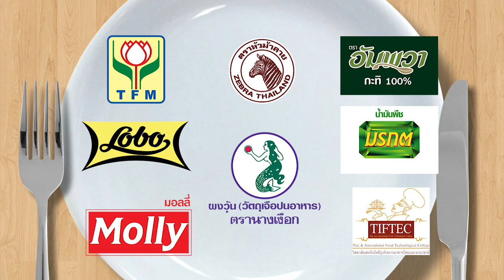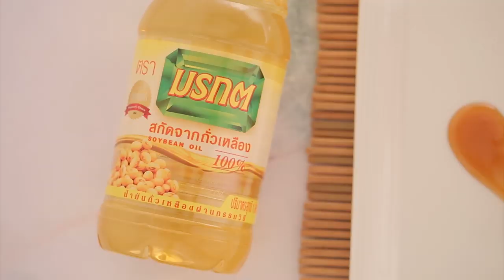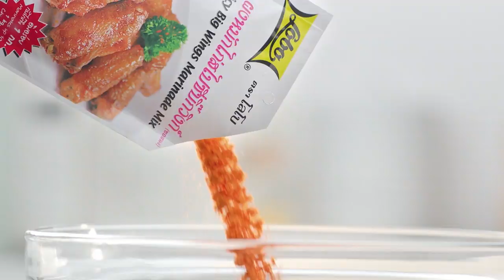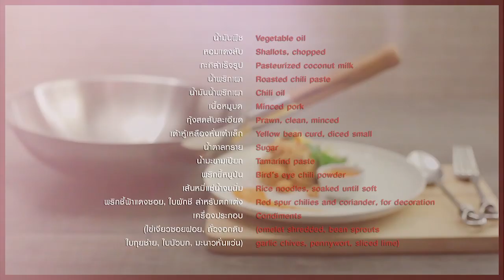เจมส์ กิจเกษม X อ.ยิ่งศักดิ์" ขอโซโล่เมนู "หอยผัดฉ่า" l กินได้ก็กิน l EP 105 [ FULL ]